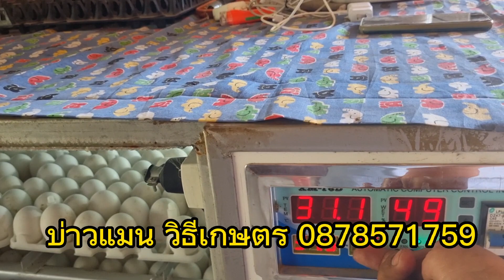ลูกห่านจีนสีขาว กำลังเกิด เป็นอย่างไรไปชมกัน